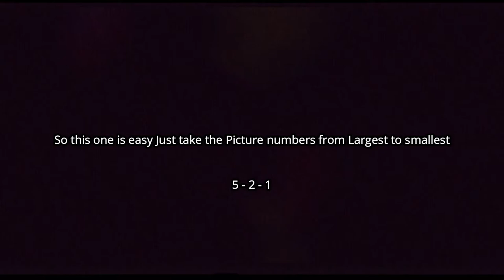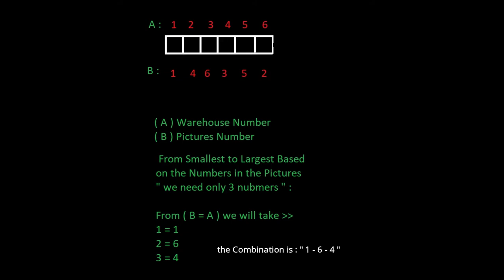Onimusha: Dawn Of Dreams -= Warehouse & Pictures Puzzle =- [ Chapter 13 ]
Onimusha 4: Dawn Of Dreams

Solving chapter 13 Puzzles

* Warehouse Combination code
*  Pictures puzzle